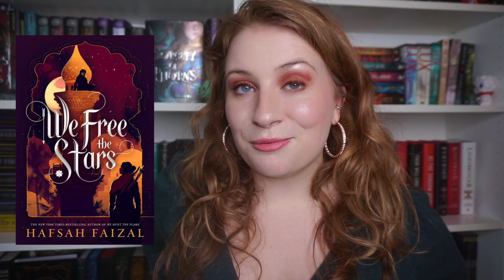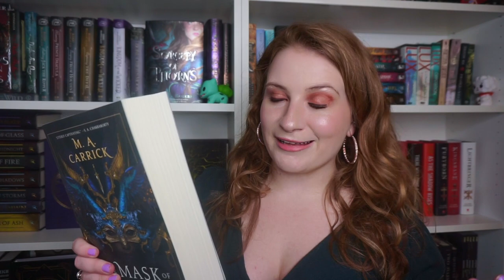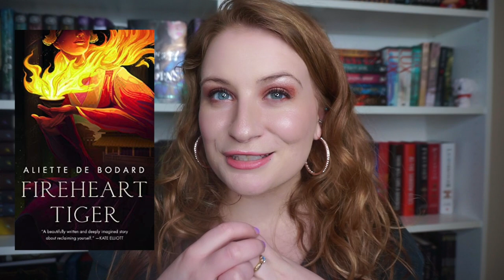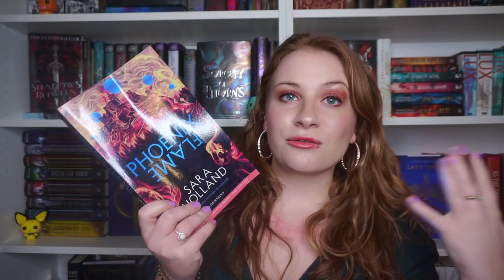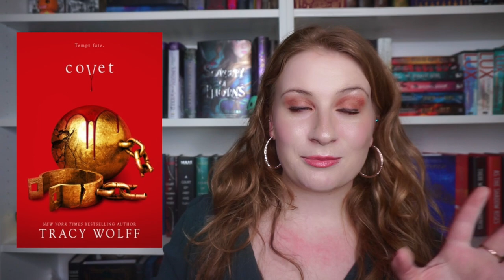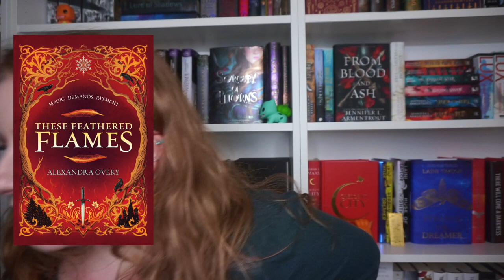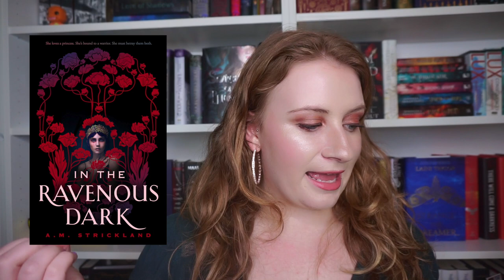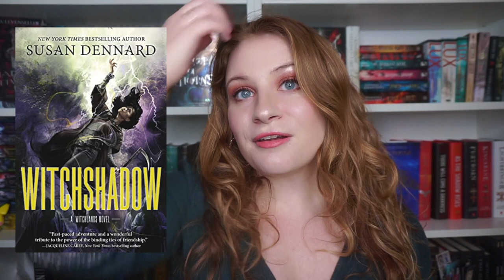MOST ANTICIPATED FANTASY RELEASES 2021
~so many books, so little time~